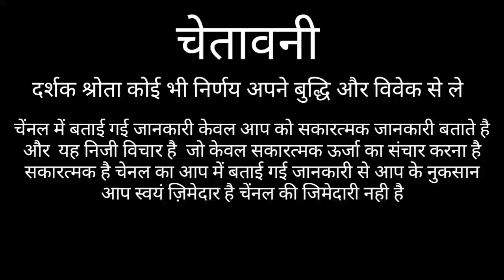वृषभ राशि कोई काम करेने में मन नही लगता VRISHABHA RASHIFAl 2021 TAURUS HOROSCOPES 2021 VRISH RASHI